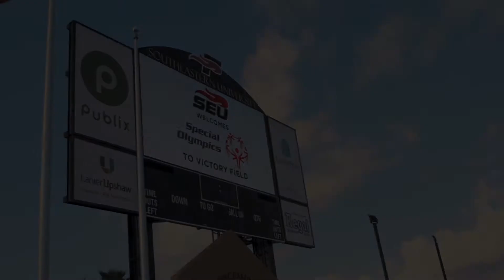Special Olympics 2018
Southeastern University hosted the annual Florida Special Olympics for students with disabilities.